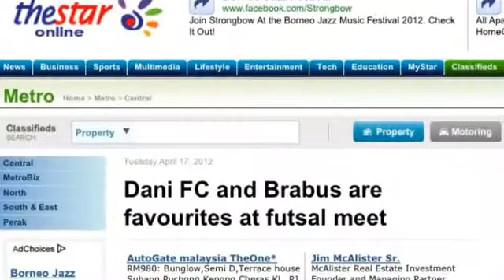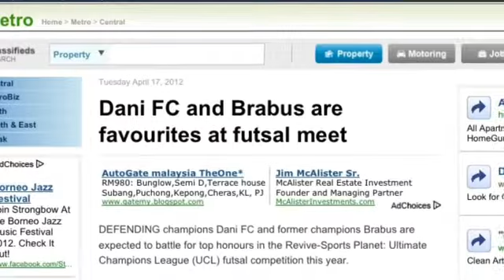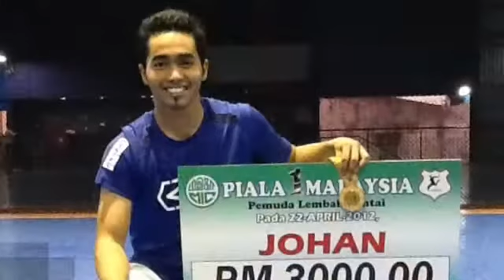Pencapaian Dani FC di April 2012